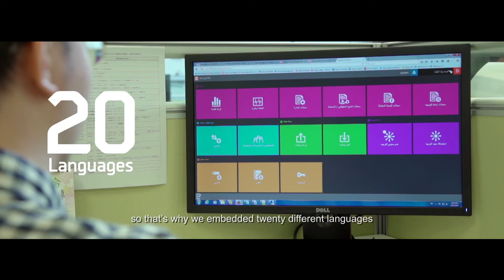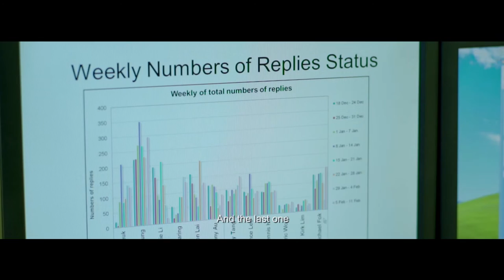History and future development Ahsay (a leading backup software vendor)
Want to understand more about the company background, history, and future development direction? Check this video out. Our CEO, Mr. Schubert Chong, and other senior management executives will give you a all rounded instruction to the Company.